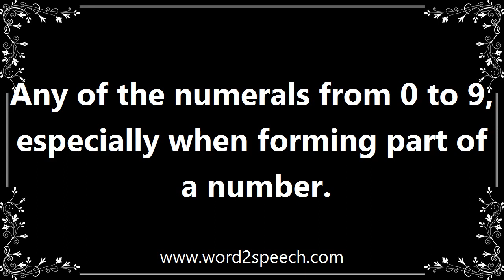Digit - Meaning and How To Pronounce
Title: digit

Any of the numerals from 0 to 9, especially when forming part of a number.

When the race time mnemonic could not apply, he used other techniques, such as interpretation of 3 digits as ages (with one decimal point).

How to pronounce digit
definition of digit
audio dictionary
How to say digit
What is the meaning of digit
Pronounce digit